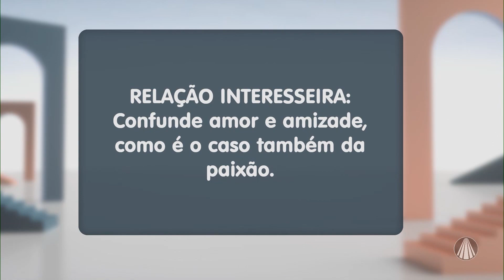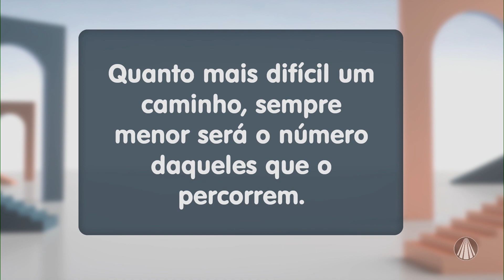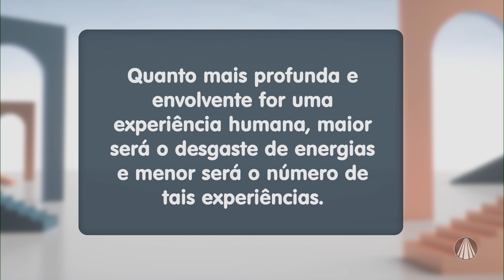Diálogos sobre "amor e amizade"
No Diálogos, o Missionário Redentorista Pe. Mauro Vilela traz uma reflexão sobre amor e amizade. Confira!

TV APARECIDA
É bom estar onde a Mãe está!